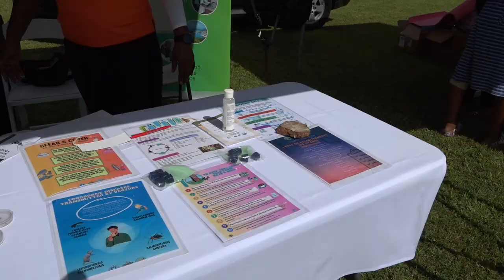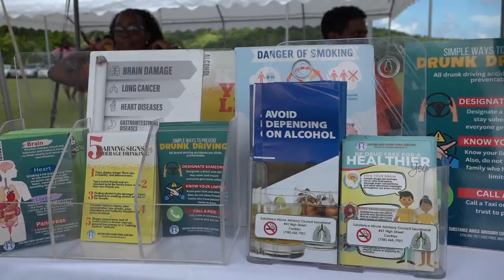Health Fair and Family Fun Day in Grace Promotes Wellness and Healthy Living Among Residents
In a vibrant and impactful event, the Ministry of Health, Wellness, and Elderly Affairs, in collaboration with the Taiwan International Cooperation and Development Fund (ICDF), hosted a successful Community Health Fair and Family Fun Day at the Grace playing field. The event aimed to promote community health and well-being while providing residents with essential health services, screenings, and education on healthy living practices.

The Health Fair drew significant community participation, with residents from Grace and surrounding areas benefiting from a comprehensive range of health services. Attendees received free health checks, wellness products, and hygiene supplies while gaining valuable insights into healthy lifestyle choices. The robust presence of the Ministry’s various health units underscored the government’s unwavering commitment to improving healthcare accessibility and delivery across Saint Lucia.